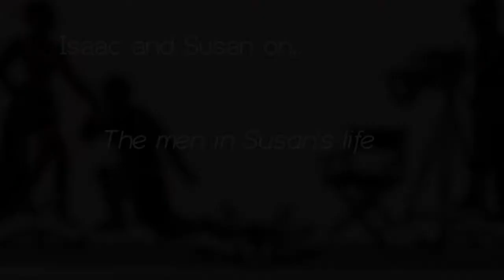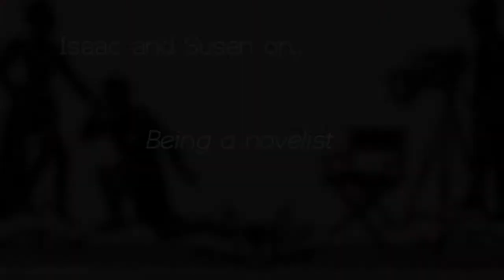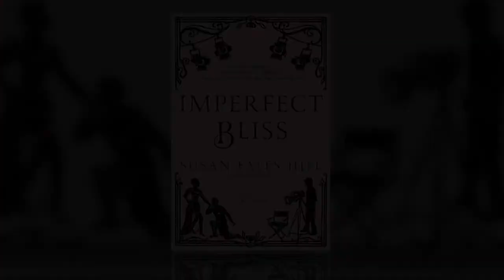Isaac Mizrahi interviews Susan Fales-Hill on Imperfect Bliss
Designer Isaac Mizrahi discusses Imperfect Bliss with author Susan Fales-Hill